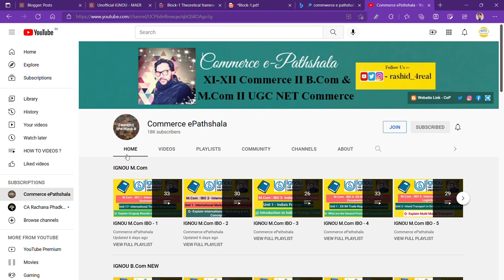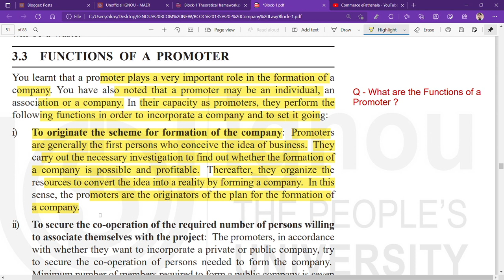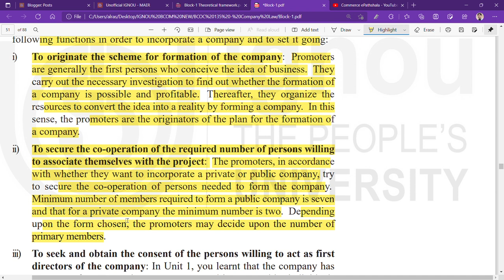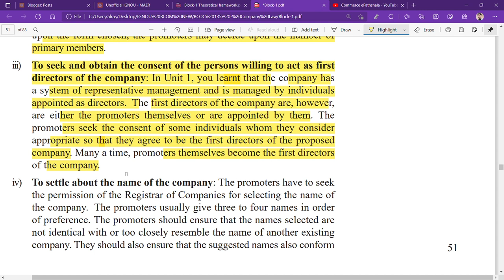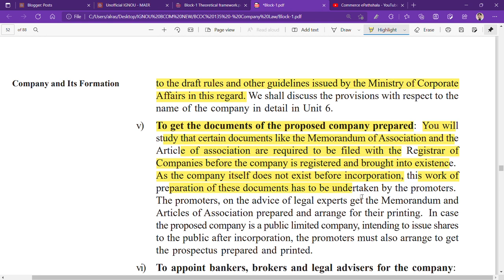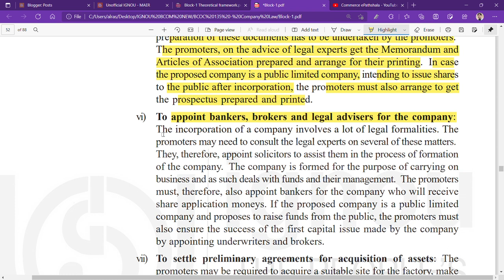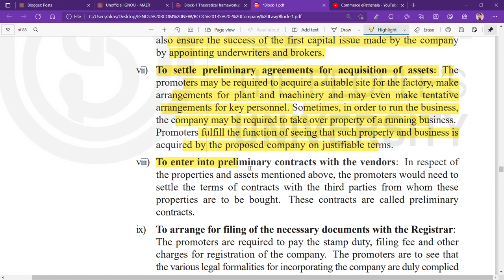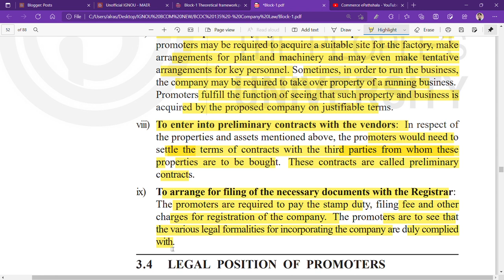IGNOU : BCOM : BCOC 135 : Q - WHAT ARE THE FUNCTIONS OF A PROMOTER ? EXPLAIN.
Commerce ePathshala